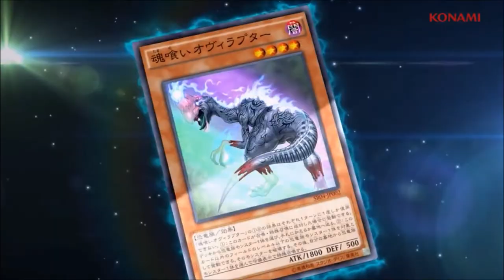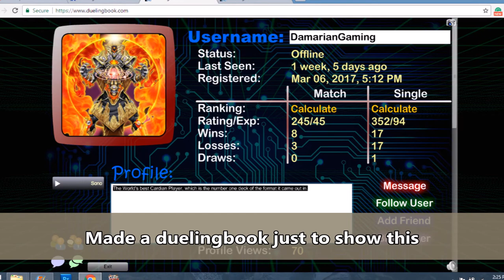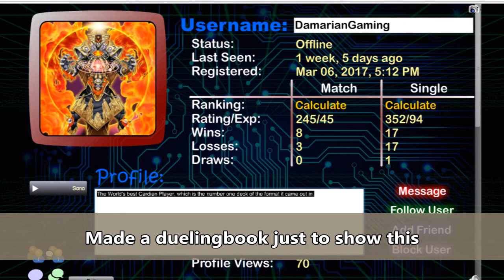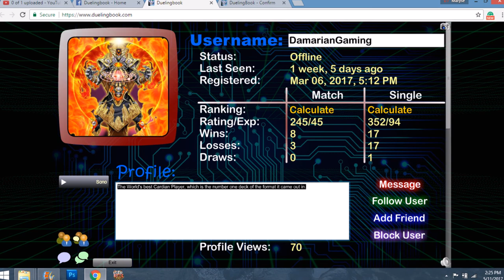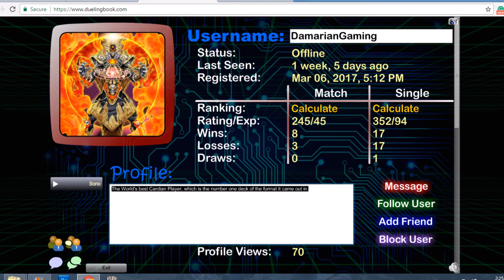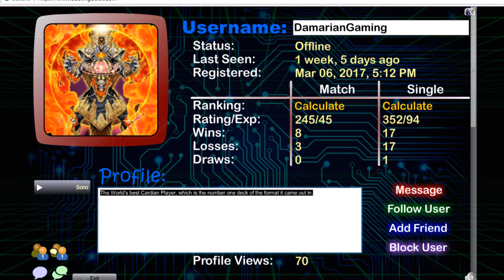Cardian Deck Profile May 2017 Ft DamarianGaming(Best Cardian Player)-Deck in Description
Took this video a while to work but finally, here it is
DECK PROFILE AND TIMESTAMPS
Shout outs @(1:07)
Learning Cardians:(0:31)and(3:13)
Decklist:
Monsters(6:00)-(18:17)
3 Flower Cardian Paulownia(6:00)
3 Flower Cardian Willow with Calligrapher(6:36)
3 Flower Cardian Willow(9:28)
3 Flower Cardian Maple with Deer(10:29)
3 Flower Cardian Zebra Grass(12:12)
3 Flower Cardian Clover with Boar(13:31)
3 Flower Cardian Peony with Butterfly(14:15)
3 Flower Cardian Cherry Blossom with Curtain(15:45)
3 Flower Cardian Pine(17:24)
Spells(18:17)-(30:54)
3 Flower Stacking(18:17)
3 De-Synchro(20:15)
3 Super Koi Koi(22:11)
3 Recardination(24:55)
3 Flower Gathering(27:42)
Extra Deck(30:54)~
1 Ultimaya Tzolkin(30:54)
1 That other one that look like ultimaya(32:17)
2 Flower Cardian LightFlare(33:33)
3 Flower Cardian Lightshower(36:05)
1 Crystal Wing Synchro Dragon(39:33)
2 Flower Cardian Boardefly (39:43)
1 Flower Cardian Moonflower(41:16)
1 Old Entity Hastorr(42:34)
1 Mecha Phantom Beast Dracossack(43:50)
1 Number 39:Utopia Beyond(44:08)
1 Sky Calvary Centaurea(44:27)